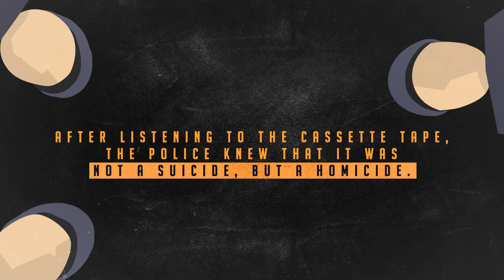Cassette Tape Riddle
A motion graphic riddle about a man is found dead while holding a gun. Next to him was a cassette tape, which had recorded something. When played, this message was played: "I don't want to live anymore" and then there was a gunshot, and the tape ended. The police knew it was a murder. How This video is an early personal project using After Effect.